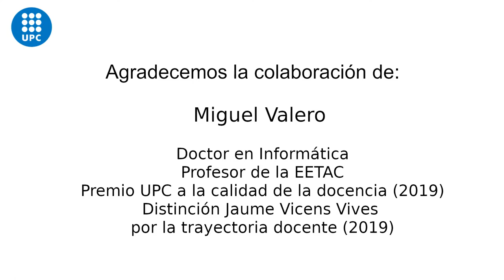Accés Obert: Les llicències ajuden a un problema real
Vídeo divulgatiu de Miguel Valero sobre l'Open Access. Miguel Valero és Doctor en informàtica i professor de l'Escola d'Enginyeria de Telecomunicació i Aeroespacial de Castelldefels (EETAC) de la Universitat Politècnica de Catalunya (UPC).Vídeo enregistrat a la Biblioteca del Campus del Baix Llobregat dins de la XIII Setmana de l'Accés Obert ( 25-31 octubre 2021).